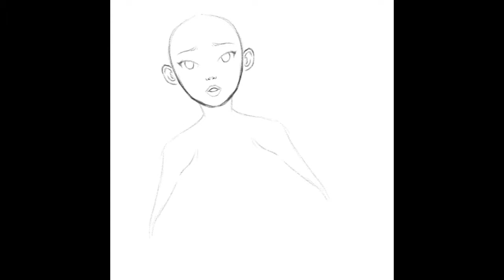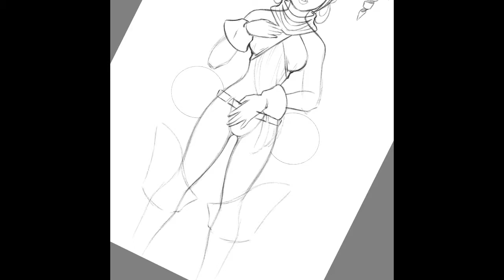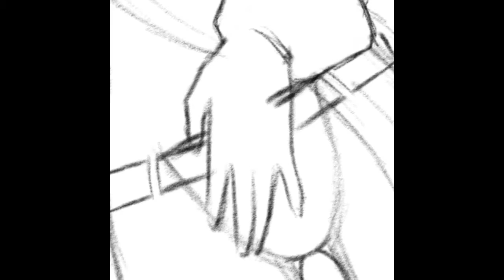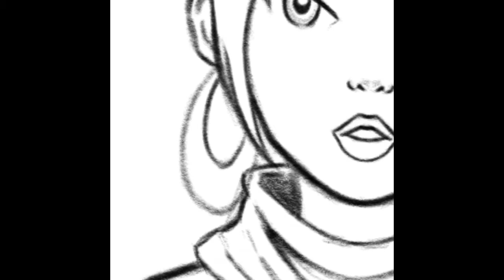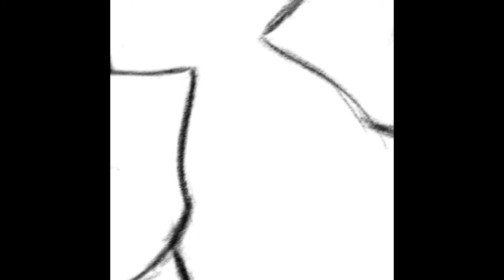Space Pirate - Speed Sketching Sketchbook Ipadpro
An original character, trying to understand sketchbook on the ipadpro better

Drawn on Sketchbook pro using ipadpro
Video made on iMovie
Song: Alessia Cara- Outlaws and Wild Things